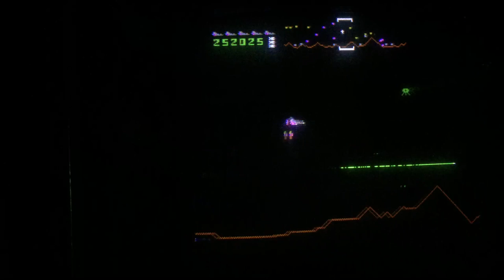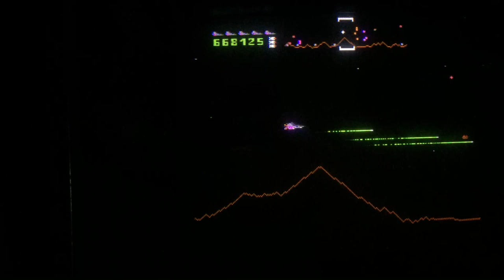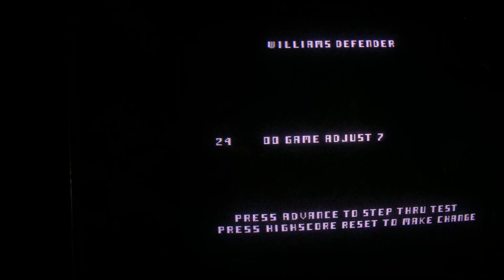Williams Defender arcade game - 819K - no smart bombs used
I thought I'd switch up the style a bit.  I've been playing pretty controlled lately; this is the opposite--pure chaos.  I leave the pods to the end of the wave which creates a lot of bog--really slows down the game, so I can make all kinds of crazy maneuvers, was a lot of fun.  I played at default settings (5/15/10K in WDPU parlance) on the Williams' Red ROM set.  This one's for Dennis "My ship is a smart bomb" Jones.